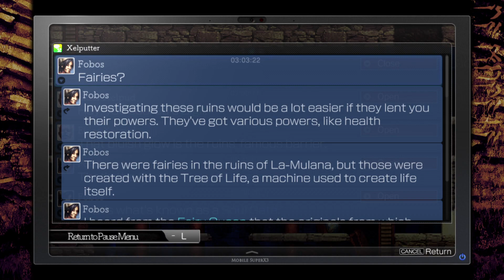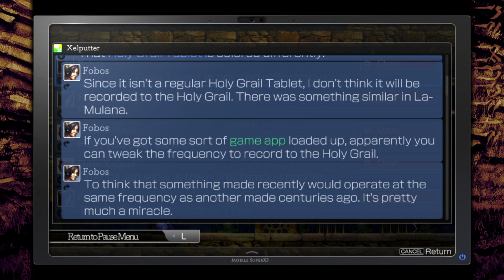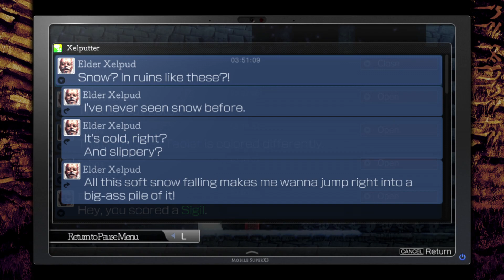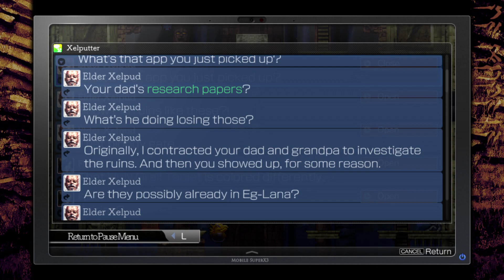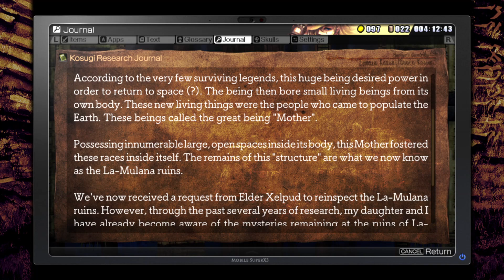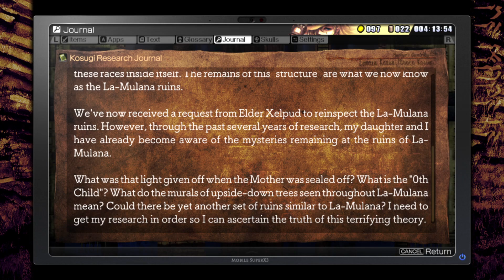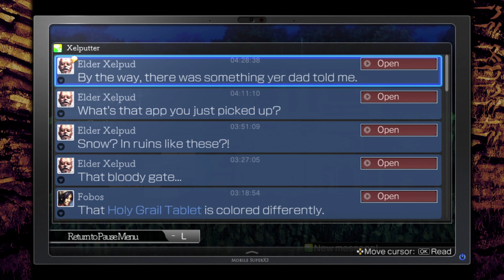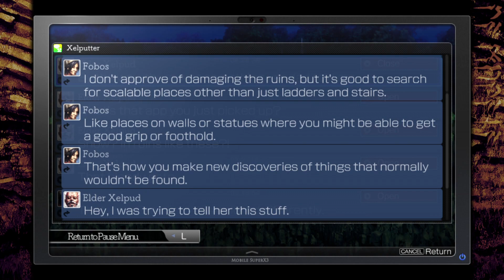[VOD] La-Mulana 2 - Part 3 "Messy Mixed Mythology"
All these names are just so much fun to read out.